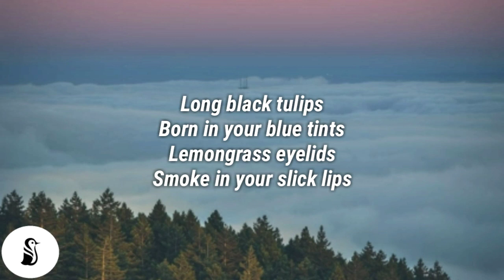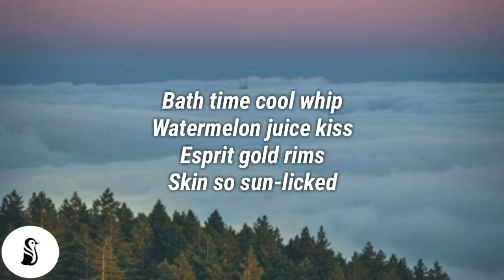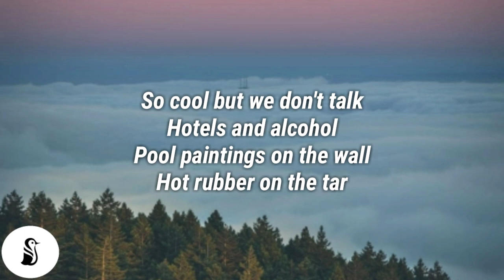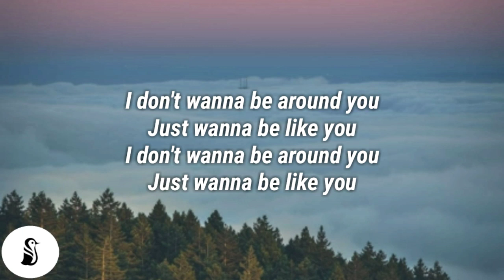Glass Animal - Hot Sugar (Lyrics)